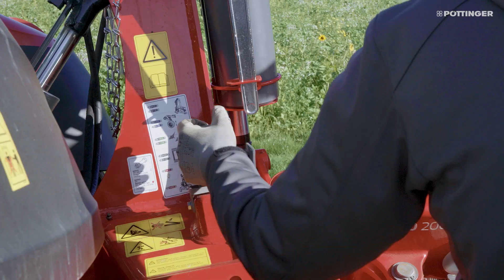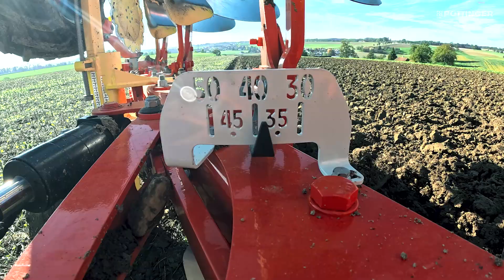SERVO 2000 Anbaudrehpflug – Highlights | PÖTTINGER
Als kleinster Vertreter der Anbaupflüge von PÖTTINGER ist der SERVO 2000 mit 3 oder 4 Scharen speziell für leichtere Traktoren bis zu einer Leistung von 130 PS konzipiert. Dabei überzeugt diese Baureihe mit dem kompakten Design und der gewichtsoptimierten Bauweise. Das einfache und intuitive SERVOMATIC Einstellzentrum folgt dem Konzept der größeren Baureihen. Mit der PLUS hydraulischen Schnittbreitenverstellung garantiert der SERVO 2000 P den flexiblen Einsatz. Die optionale NOVA hydraulische Steinsicherung stellt das unterbrechungsfreie Arbeiten auf Flächen mit hohem Steinbesatz sicher. Für ein perfektes Arbeitsergebnis sorgen die bewährten Pflugkörper und Zusatzwerkzeuge. Das ist die Basis für die folgende Aussaat.